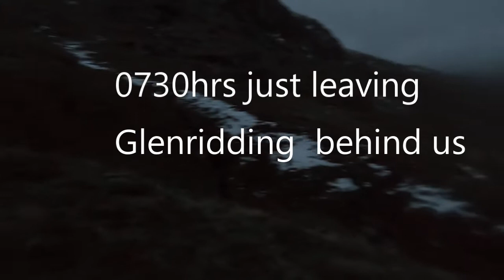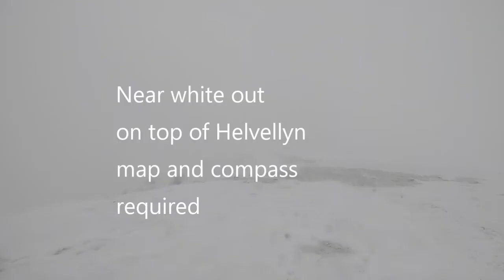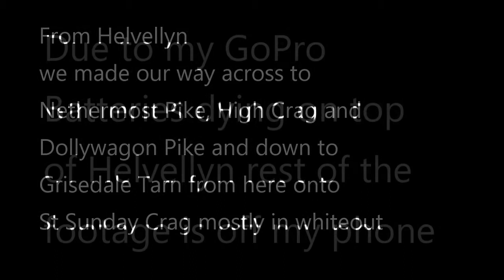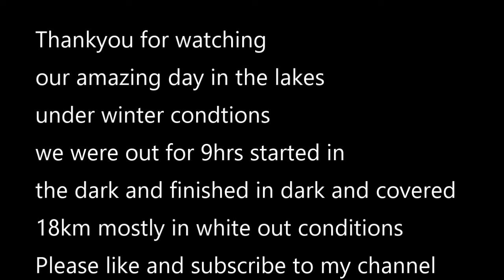Striding Edge winter crossing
This is my video of crossing Striding Edge under winter conditions.  In total covered 18km and we were out for 9hrs.  Also covered 5 peaks on our amazing journey across Helvellyn range.